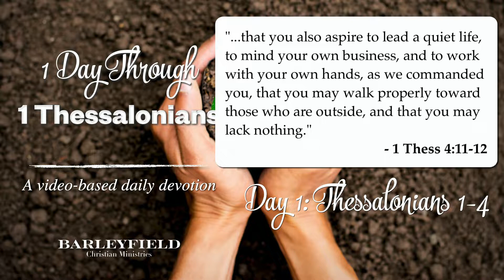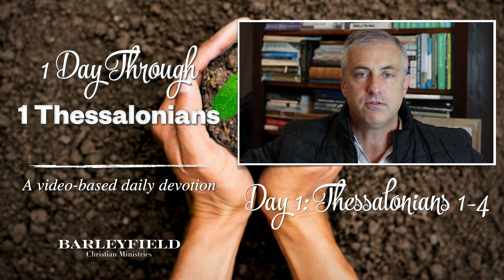1 Day Through 1 Thessalonians (1 Thes 1 - 5)